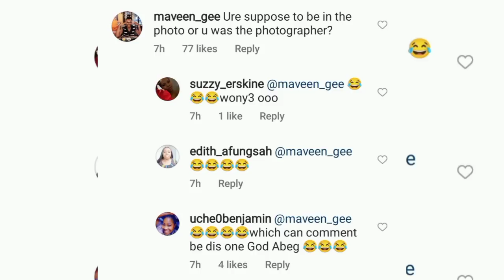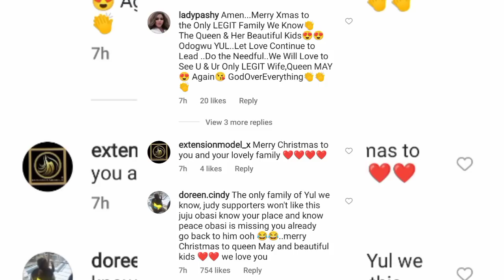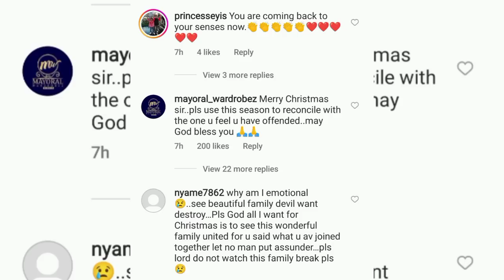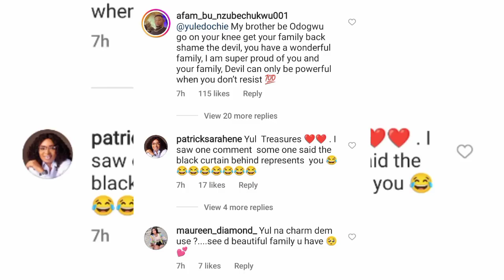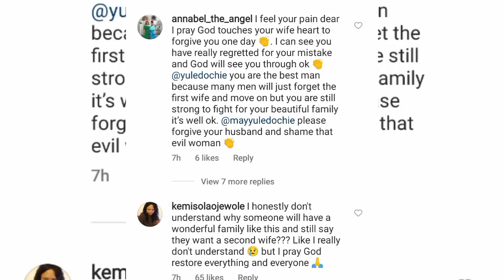YUL EDOCHIE finally STEPPED OUT IN STYLE with MAY EDOCHIE & children TO CELEBRATE CHRISTMAS 😲